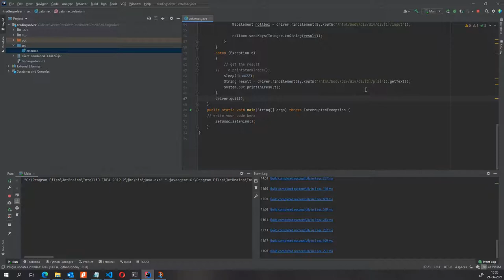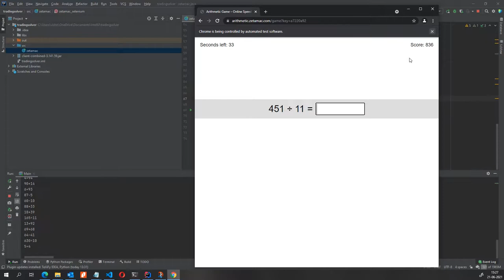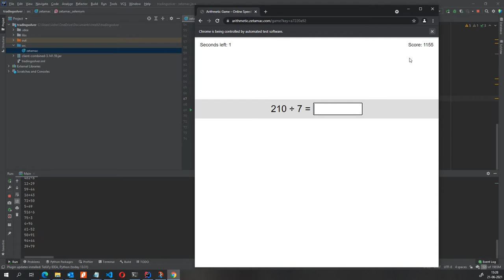Getting scores of 1150 (and higher) on Zetamac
Using a Selenium solver, this is a demonstration of getting 1150 points on the Zetamac trading test (default settings, in a non-headless configuration. Scores of 3300 and beyond can be achieved by going headless.

The source code for the program used in this video is available